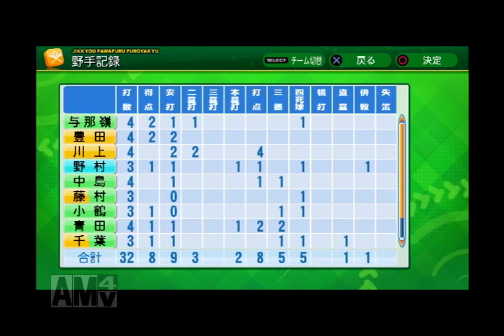【艦これ】７-０６５ レジェンズｖｓインフィニティ―（スペシャルシリーズ予選）【パワプロ2014】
今シーズンは主役チームであるオレンジキャッツが日本一に輝いて幕を閉じました。
ポストシーズンでは、これまでのＥＯ（エクストラ・オペレーション）ではなく、各ジャンルの選抜選手チームが最強を争うスペシャルシリーズを行ないます。

＊これまで登場してきたＯＢ・現役・艦娘・架空キャラの全選手から選抜された4チームが総当りの予選リーグ戦を行い、下位2チームが3位決定戦（最下位決定戦）、上位2チームが決勝戦。
＊全試合ＤＨ制。
＊1回戦（3試合）に選手がスタメン野手・先発投手として出場できるのは1試合のみ（ただし、二刀流の選手は野手・投手として2試合出ることが可能）。
＊3位決定戦・決勝戦では選手の出場制限がありません。

【ＯＢ選抜レジェンズ】
日本プロ野球創世記から1973年頃までに活躍したレジェンドＯＢで編成されたチームです。
監督：川上哲治
選手：
野村克也・川上哲治・千葉茂・藤村富美男・豊田泰光・青田昇・与那嶺要・中島治康・小鶴誠
森昌彦・榎本喜八・岡本伊三美・中西太・吉田義男・山内一弘・別当薫・大下弘・大杉勝男
田淵幸一・王貞治・高木守道・長嶋茂雄・藤田平・張本勲・福本豊・江藤愼一・加藤秀司
沢村栄治・稲尾和久・山田久志
金田正一・杉浦忠・別所毅彦・スタルヒン・杉下茂・尾崎行雄
秋山登・権藤博・江夏豊・小山正明・堀内恒夫・村山実

【現役精鋭インフィニティー】
現役の選抜ＮＰＢ選手にメジャーで活躍する日本人選手を加えたオールスターチームです。
監督：稲葉篤紀
選手：
森友哉・マルテ・山田哲人・中村剛也・坂本勇人・佐野恵太・柳田悠岐・岡島豪郎・オースティン
梅野隆太郎・山川穂高・菊池涼介・村上宗隆・中野拓夢・島内宏明・桑原将志・佐藤輝明・マーティン・甲斐拓也・ウィーラー・浅村栄斗・岡本和真・源田壮亮・吉田正尚・大島洋平・
鈴木誠也・大谷翔平
大谷翔平・森下暢仁・山本由伸
田中将大・伊藤大海・澤村拓一・宮城大弥・栗林良吏・スアレス
青柳晃洋・ダルビッシュ有・松井 裕樹・柳裕也・髙橋優貴・前田健太